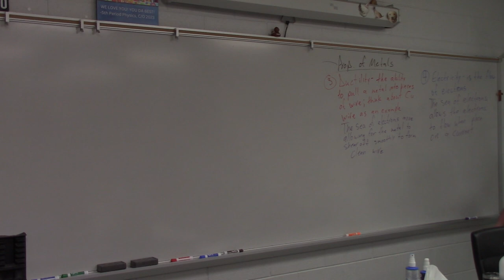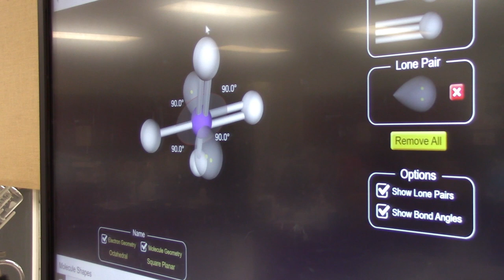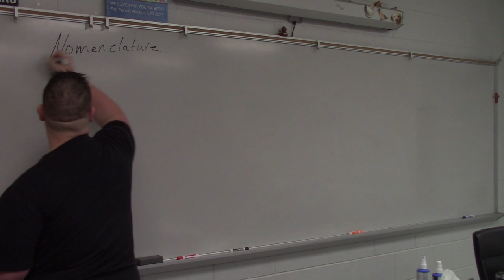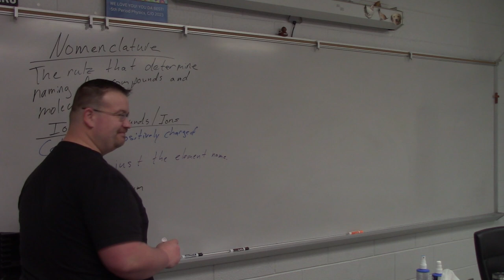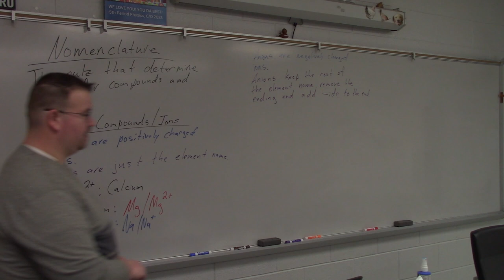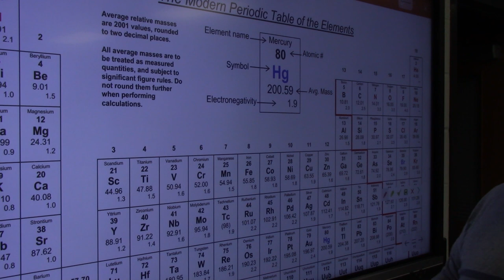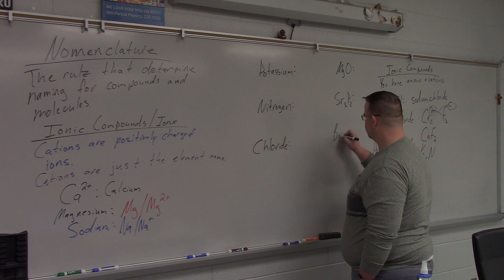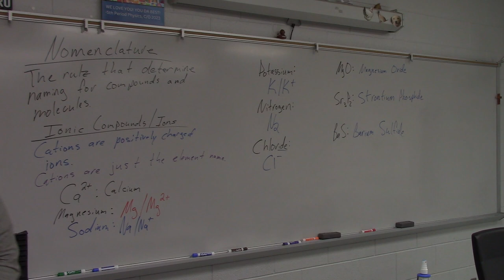VSPER and Introduction to Ionic Nomenclature 2024